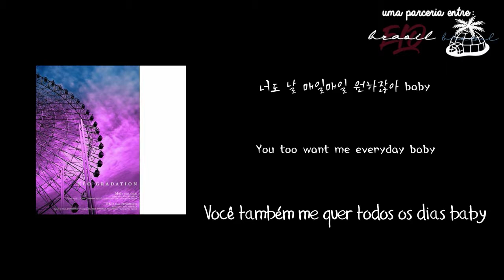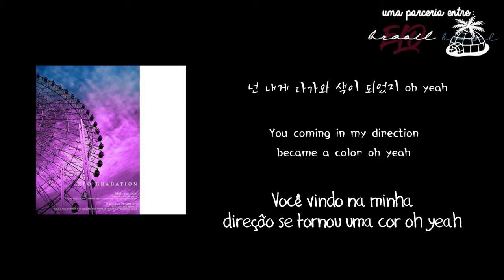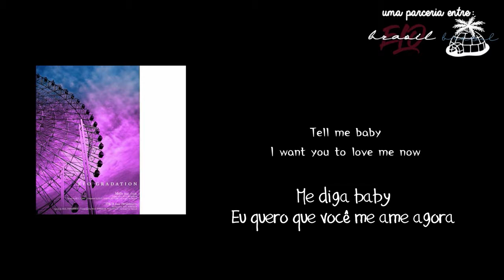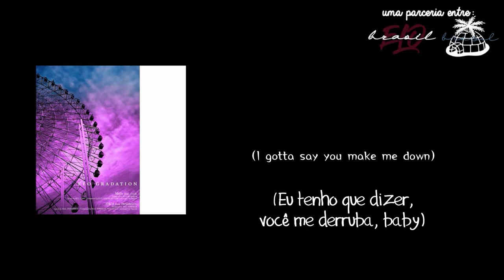ELO - Melt feat Colde [Legenda HAN/ENG/PT/BR]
Em parceria com Elo Brasil @EloinvvdBR no Twitter